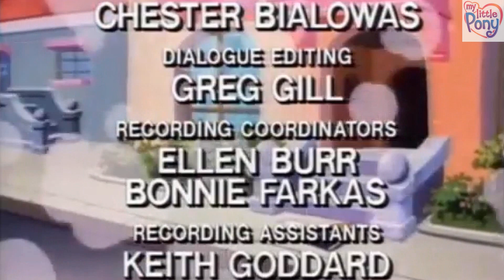Pikku Ponit-Vain palloilun vuoksi